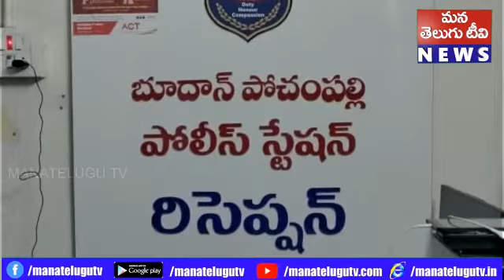బాల్ ఆంట్ పరిశ్రమకు సంబంధించిన కెమికల్ ట్యాంకర్ ను పట్టుకున్న గ్రామ యువకులు